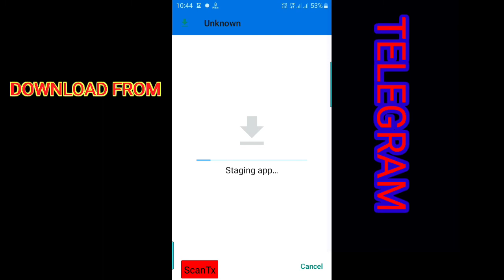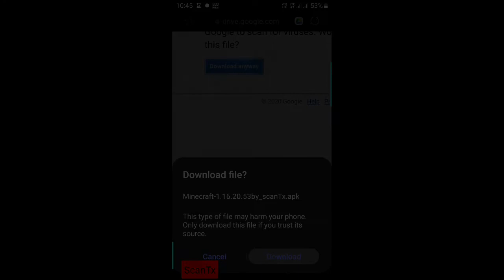MINECRAFT - EKDAM FREE 🔥😱 || HOW TO DOWNLOAD MINECRAFT FREE 🔥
hey guys, in this video, i saw you how to download and install minecraft for free.